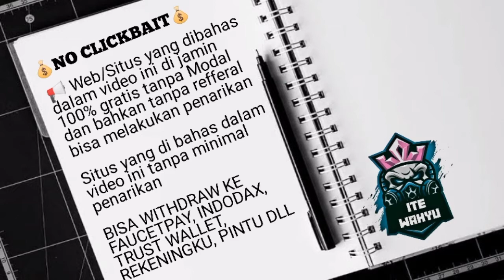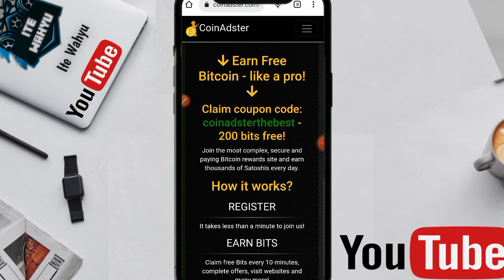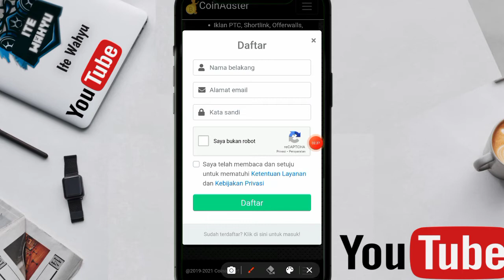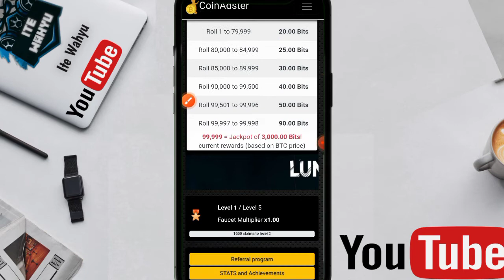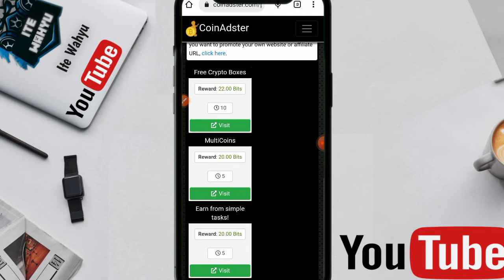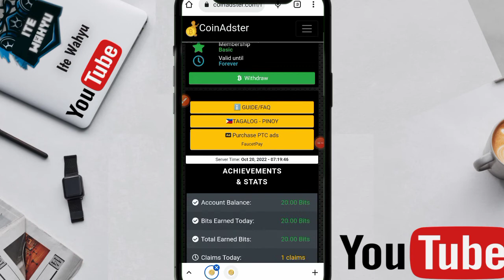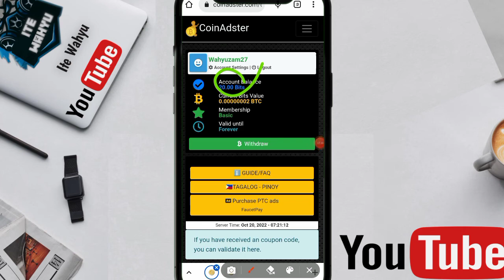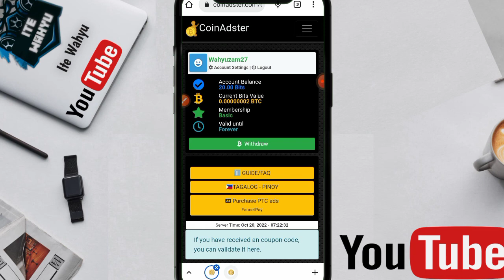BITCOIN UNLIMITED KLAIM💰DAPATKAN HINGGA 0,0003 BTC| FAUCET LEGIT | WEB PENGHASIL BITCOIN TANPA DEPO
WAJIB GABUNG
CHANNEL TELEGRAM

📬BUSINESS/INQUIRIES/ENDORSE